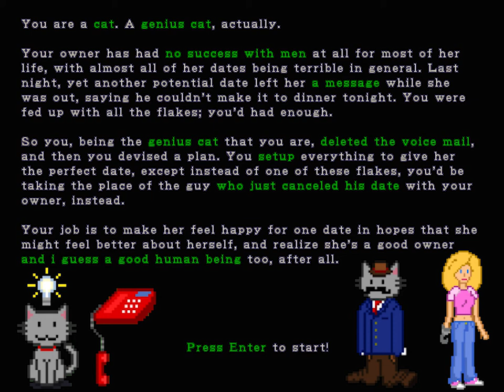A Catastrophic Date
Welcome to my Let's Play of A Catastrophic Date, a game where you play as a cat trying to cheer up your owner by posing as her date and treating her nicely.

I heard about this game from FreeIndieGames, which is an excellent resource for finding out about games you might otherwise miss: